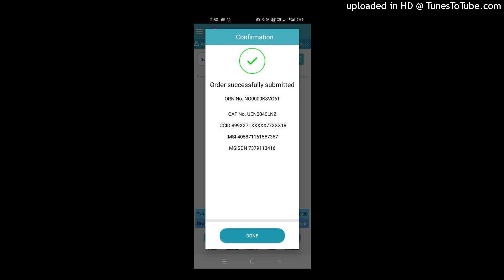gori re gajab tori karihaiya ritesh pandey malai music गजब करीहैया dj ravi bhadrdaj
DJ Ravi Bhardwaj

$Channel link

*ONLY HARD,
*COMPETITION,
*          *GMS MIX*
*DAILY UPDATES SONG*
*LIKE AND COMENTS*
**आप हमारे वेबसाइट पर आए
*इसके लिए आपको हमारे तरफ
**से बहुत-बहुत धन्यवाद,__

$WhatsApp link open

dj bolbam hi tech flp project,
dj bhojpuri hi tech flp project,
dj navratri hi tech song flp project,
dj bhojpuri hi tech flp,
dj bhakti hi tech flp,
shubham babu hi tech,
dj free flp mixing tech,
dj no voice tag hi tech song,
ranjeet babu hi tech,
rakesh babu hi tech,
free flp project mixing tech,
dj hindi flp,
dj free flp,
dj hi teck flp project,
dj hi teck remix flp project,
flp project,
pahadi baba hi tech flp project,
shubham babu hi track flp projct ▬▬▬▬▬

dj hindi flp,dj hi teck flp,
dj free flp,
sintu babu hi teck flp,
rakesh babu hi track flp ▬▬▬▬▬

dj hi tech,
dj hi tech rajkamal,
dj hi tech mix basti,
dj hi tech mix,
dj hi tech rajkamal basti,
hi tech rajkamal,
dj,
sanju hi tech dj basti,
new hi tech mix,
dj rb tanda vs sanju hi tech,
hi tech dj,new hi tech mix rajkamal basti,
satyam hi tech dj,
new dj hi tech mix,
hi tech dj song bol bam,
aman babu hi tech basti,
bhojpuri hi tech dj song,
dj hindi hi tech song,dj hitech,
dj ranjit babu hi tech ▬▬▬▬▬

🙏🙏🙏🙏🙏🙏🙏🙏🙏... यादि आप सबसे अगल Dj सुनना चाहते है तो ये channel आप के लिए है ।। इसमे आपको Faadu, Remix And Speaker Chake रीमिक्स मिलेगा !!

(. We do not wish to make any commerical use of this. It is intended to showcase the creativity of the artist. Note:-: I Don't Sell Any Products Of Image Line, This Video Is Only For Education Purposes Only. Thanks...